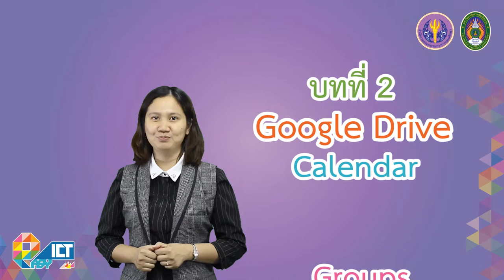แนะนำเนื้อหาประจำสัปดาห์ บทที่ 2